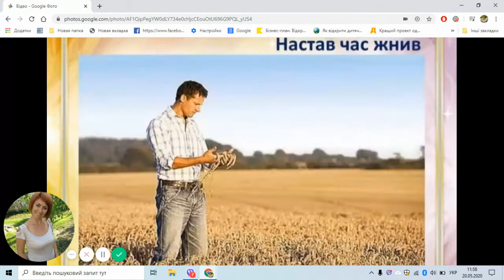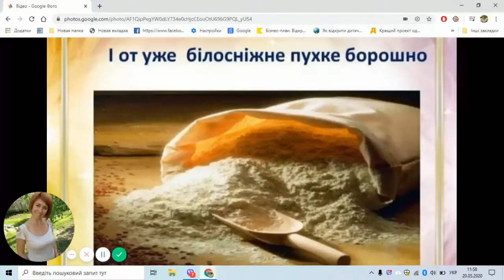Як хліб приходить до нас з лану до столу